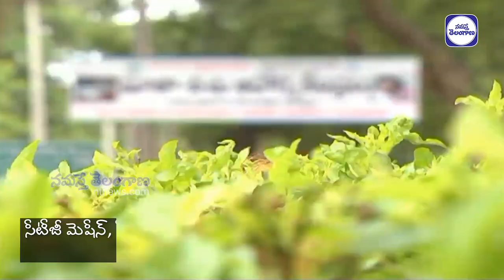KCR KIT : ఇక్క‌డ ప్ర‌స‌వం చేయించుకోవ‌డం మా అదృష్టం!! | Namasthe Telangana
ప్రైవేటు పొమ్మంది.. స‌ర్కారు ర‌మ్మంది!!

కార్పొరేట్‌ ద‌వాఖాన‌ల‌కు దీటుగా తెలంగాణ‌లో స‌ర్కారు వైద్య‌శాల‌లు..
ఖ‌మ్మం జిల్లా మాతా శిశు సంర‌క్ష‌ణ‌ దవాఖానలో అత్యాధునిక సౌకర్యాలు..
సీటీజీ మెషీన్‌, ఫీటల్‌ డాప్లర్‌, అల్ట్రాసౌండ్ మెషీన్‌, అధునాతన ల్యాబొరేటరీ,
హైడ్రాలిక్‌ ఆపరేషన్‌ థియేటర్ ఏర్పాటు..